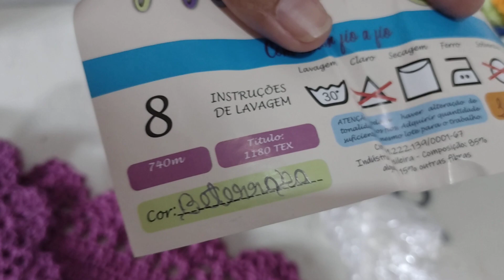vlogdecroche 5 tapetes na cor ultra violeta 💜 modelo fácil e econômico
cada detalhe um toque de amor ❤️